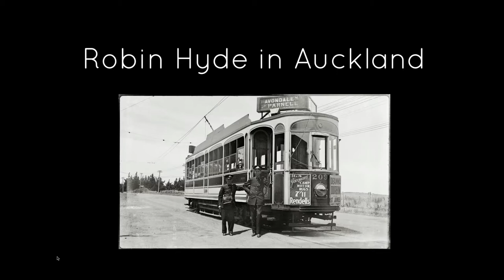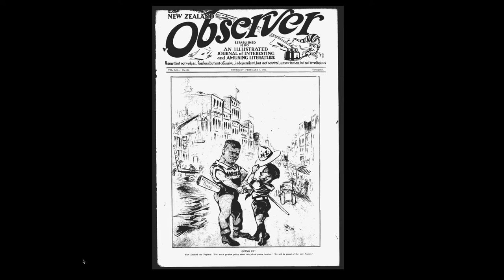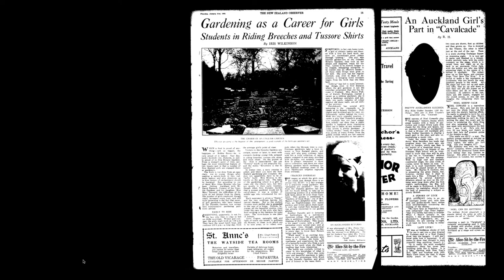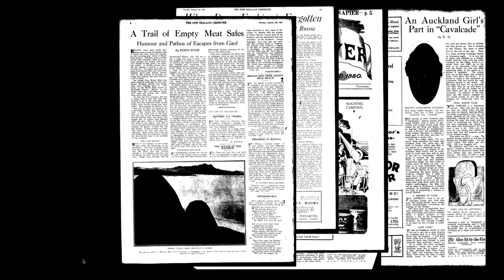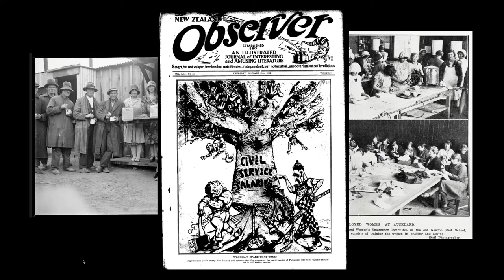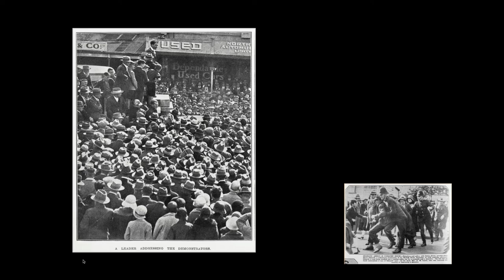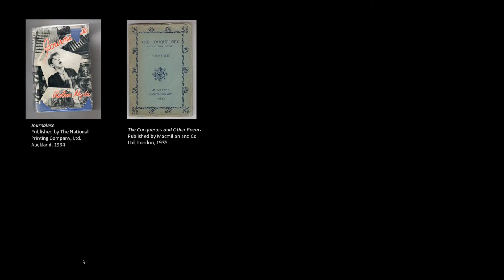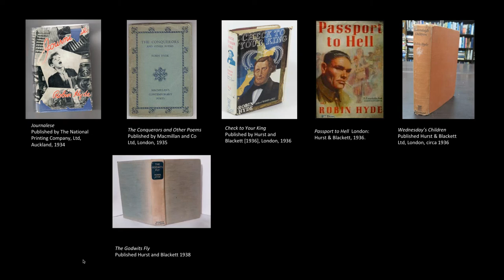Robin Hyde’s Auckland: an audiovisual essay.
A deep dive into the life of Robin Hyde, aka Iris Wilkinson, exploring her contribution to New Zealand literature, her travels, motherhood and her life in Auckland, including her relationships, homes, and the time she spent in Whau Lunatic Asylum (later Carrington Hospital and now the Unitec campus).

Hyde’s story is told by author Paula Morris, with archival photographs curated by Haru Sameshima. In 2020 the two worked together to produce the book Shining Land: Looking for Robin Hyde.

We apologise for the slightly distorted audio quality of this item.